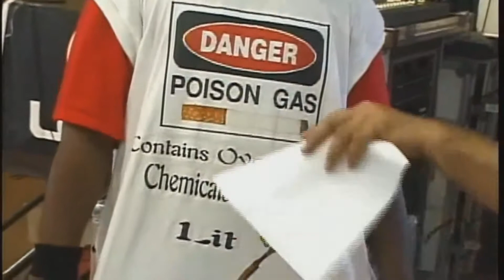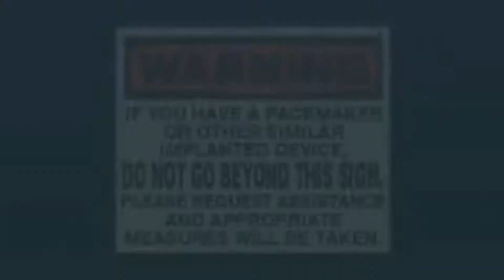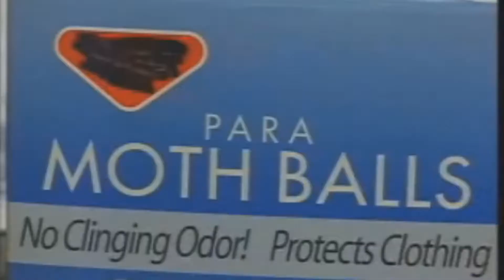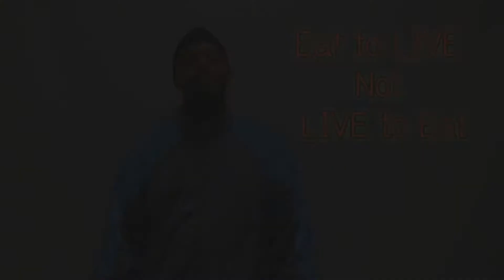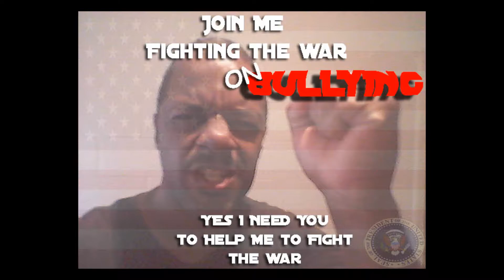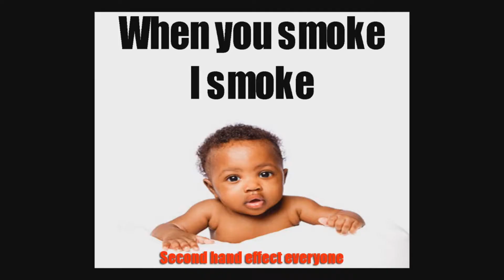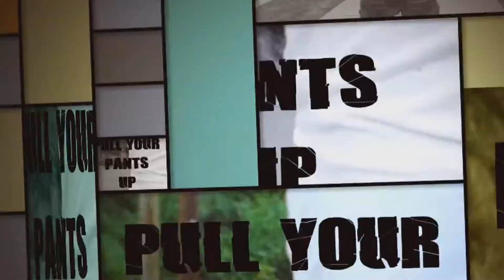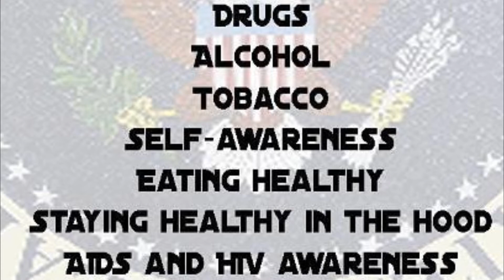Campaign show-and-tell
Campaign show-and-tell is a strategy that helps your audience to visualize your ideas through signs, commercials, and inventions. This strategy is for the politician that's concerned about the direction of mankind, where it's going and where it's ending up. Signs of awareness are to help change the perception of some individual's thinking who are running on their own self-will... headed for the road of destruction. Commercials that educate and uplift people spirits that have no hope and inventions to help people in their everyday life. Campaign show-and-tell is not for everybody it's only for the politician who perception is if you talk about it you have to be about it
hh